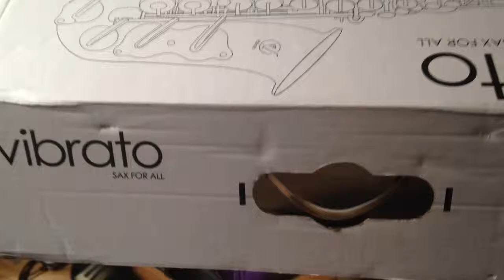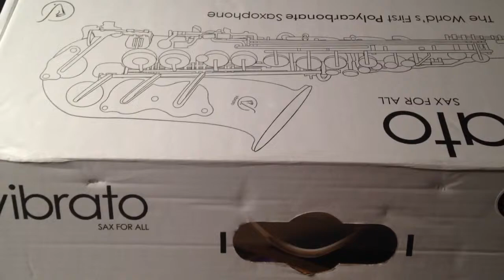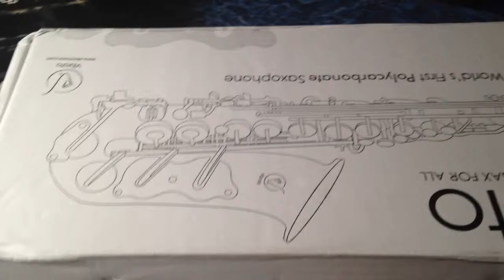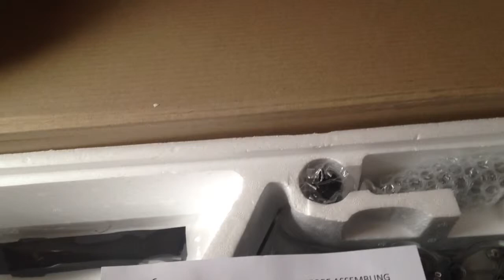Vibrato Saxophone nude 2 -limited edition